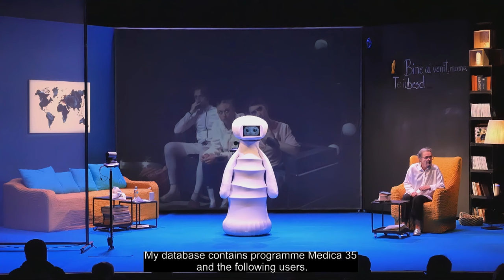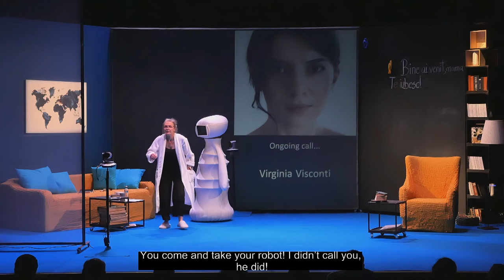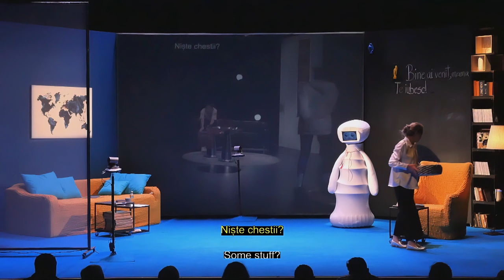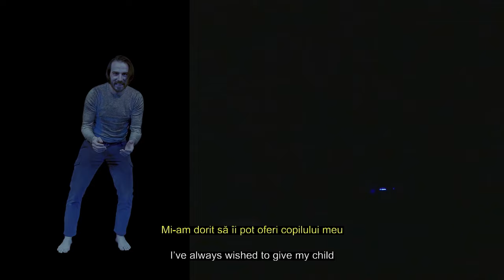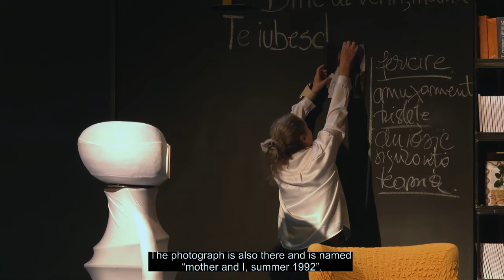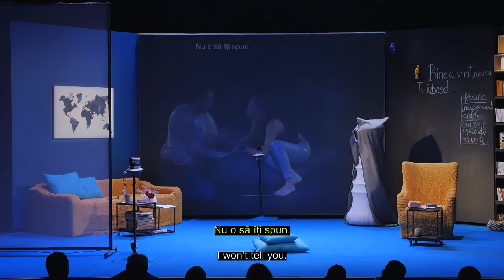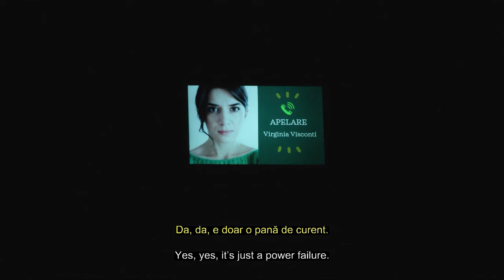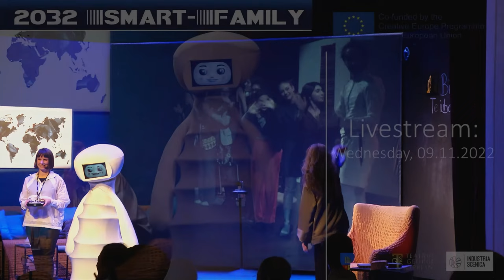2032 SMART FAMILY (9 November 2022)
2032 SMART-FAMILY

by Marina Hanganu and Bianca Trifan
Italian translation: Camilla Brison, Monica Buzoianu and Ioana Rufu

Directed by Marina Hanganu (RO) and Camilla Brison (IT). Assistant director: Bianca Trifan (RO). Video director: Armine Vosganian (RO). Assistant video director: Davide Nocera (IT). Video assistant: Stefano Cozzi (IT). Scenography: Andreea Diana Nistor (RO) and Greta Gasparini (IT). Assistant scenographer: Viola Aprile (IT). Costumes: Marilena Montini (IT) and Andreea Diana Nistor (RO). Multimedia and communication platform, robot design and mechanics, robot face 3D modelling and real-time animation: Ygreq Interactive (RO) - Cristian Iordache (technical director), Alexandru Andrei, Iulia Petronela Ioniță. Robot programming, mechanical refinement and maintenance: Bucharest Robots (RO) - Ana-Maria Stancu (CEO), prof. Marius Dumitrescu (engineer). Robot exterior and props: Lucian Păun (RO). Music and sound design: Andrei Petrache (RO). Light design: Costel Baciu (RO) and Marco Grisa (IT). Game illustration: Alex Rusu (RO). Video control: Filippo Di Dio (IT) Adrian Dragoman (RO), Enrico Mirante (IT) and Davide Nocera (IT). Sound control: Gabriel Ilie (RO) and Enrico Mirante (IT). Lights and subtitles control: Andrea Centonza (IT), Marco Grisa (IT), Gheorghe Ilie (RO), Agnese Manzella (IT), Bianca Trifan (RO). Performance concept: Marina Hanganu (artistic director). Producers: Teatrul “George Ciprian” (RO) and Industria Scenica (IT).

Live subtitles on livestream: Diana Mîndruță-Tănăsescu

Part of "Tele-Encounters: Beyond the Human", co-funded by the Creative Europe programme of the European Union. Coordinator: Teatrul "George Ciprian" Buzău (RO), with financial support from Buzău Country Council. Partners: Industria Scenica (IT) and UCAM Universidad Católica de Murcia (ES).

"2032 SMART-FAMILY" was selected in the National Theatre Festival in Romania (Festivalul Național de Teatru - FNT) and in Milano Digital Week 2022.

The performance was livestreamed as part of the National Theatre Festival in Romania (Festivalul Național de Teatru - FNT) on 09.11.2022.

You can also watch the performance from the Italian side, filmed on the 9th of June 2022: